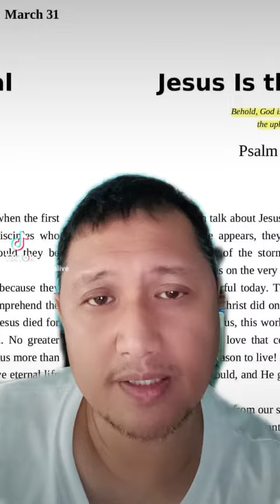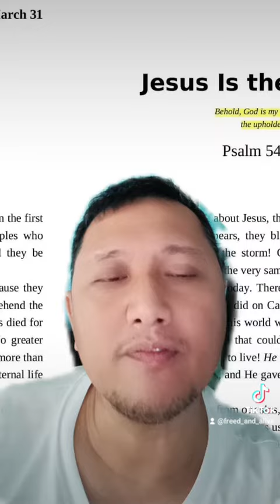March 31, 2024